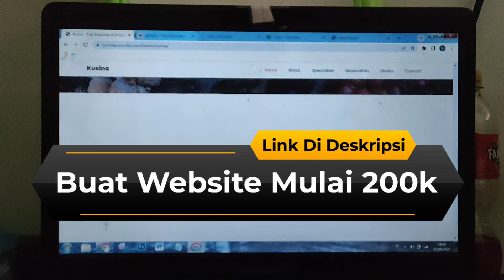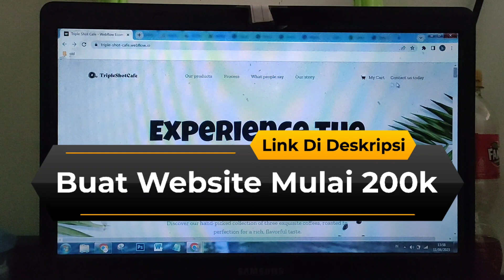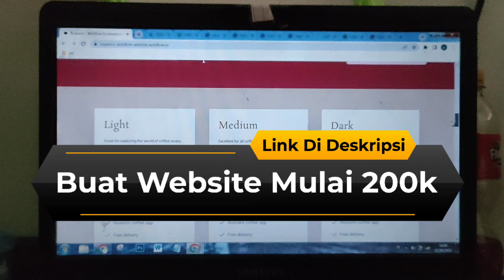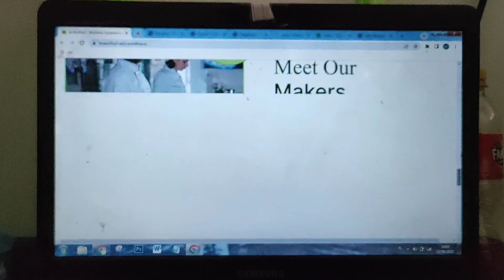Jasa Buat Website Company Profile - Jasa Buat Website Di Jakarta - Jasa Buat Web Top Up Game